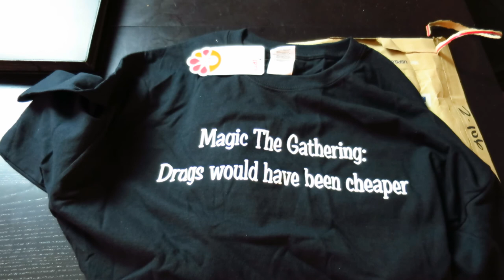MTG: Drugs Would Have Been Cheaper T-Shirt by Lenghty Xemit